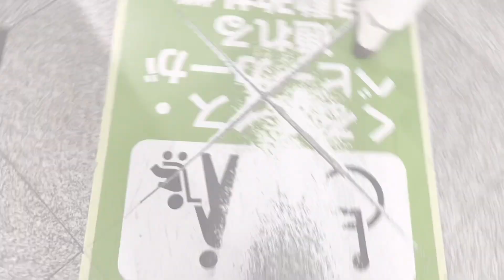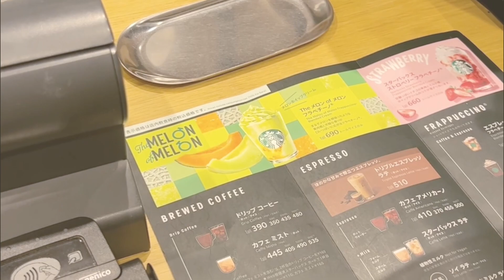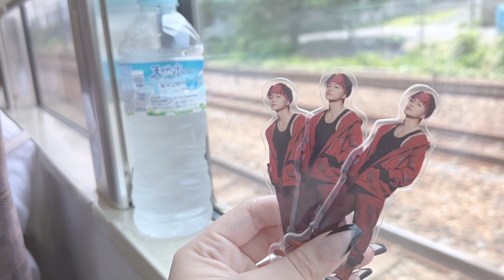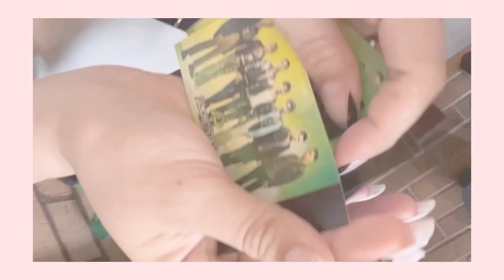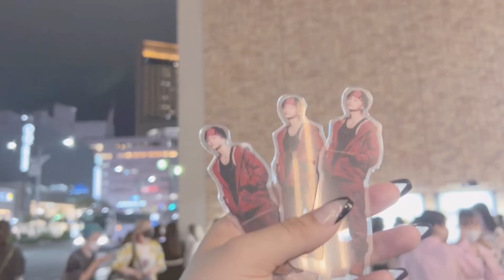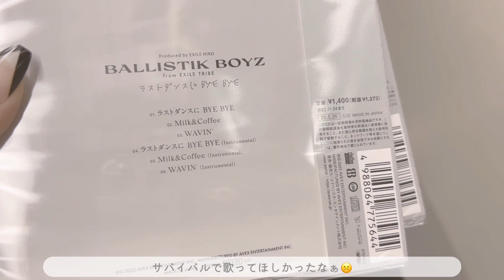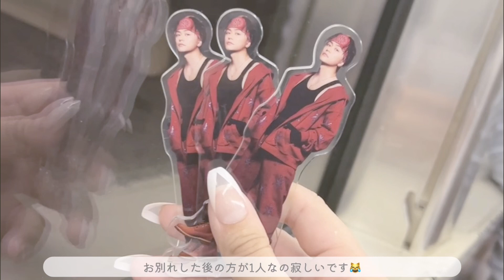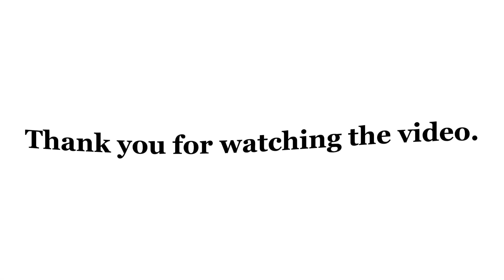【Vlog】4日間連続現場があったオタク￤LDHライブ,リリイベ参戦🏁《76》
皆さんこんにちは！るぅあです🤍